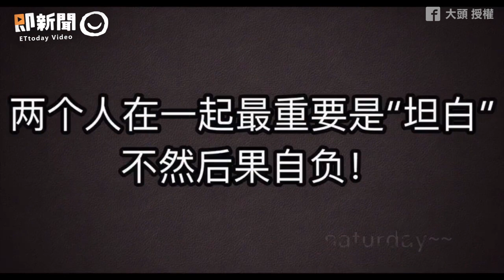第一次能煮成這樣可以開店囉 不坦白說就每天煮給你吃